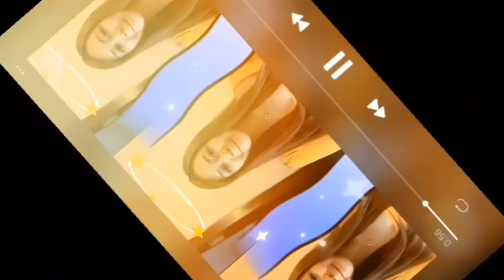TITIK NODA TEMBANG KENANGAN PALING ENAK DIDENGAR SAAT SANTAI DENGAN SECANGKIR KOPI HITAM TANPA GULA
Assalamu'alaikum,,,

Channel       : @totototo8492

Lirik TITIK NODA
Sore itu langit Menjadi gelap
Mendungpun kian menebal
Terdengar tetesan air hujan
Semua menambah kepedihan
Hujan pun turun semakin deras
Begitu juga air matanya
Dia menangis mengenangkan
Dirinya yang ditinggalkan
Kasihnya telah pergi
Meninggalkan titik noda
Tinggallah dia kini
Dengan hati yang kecewa
Hapuslah air matamu
Jangan ditangisi kisah yang lalu
Sudah suratan ini terjadi
Jangan kau sesali lagi
Kasihnya telah pergi
Meninggalkan titik noda
Tinggallah dia kini